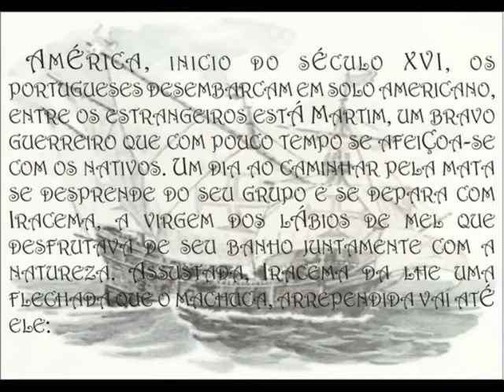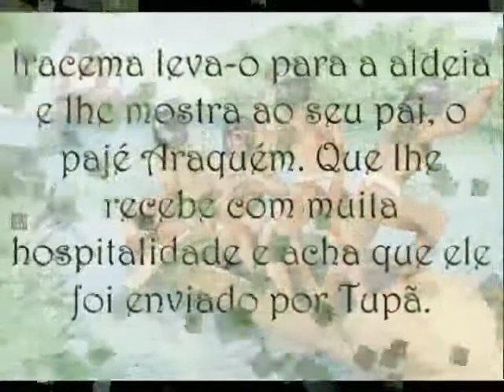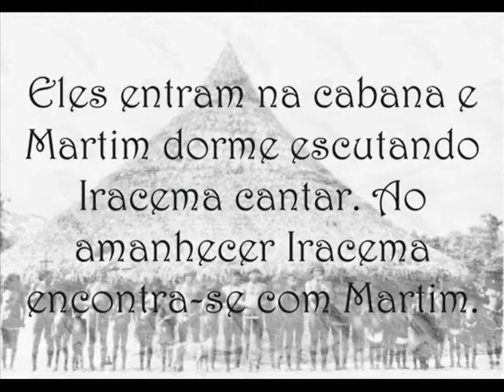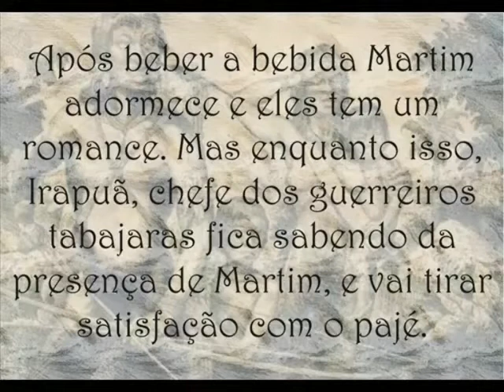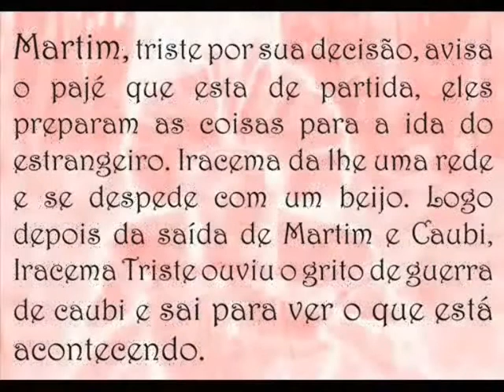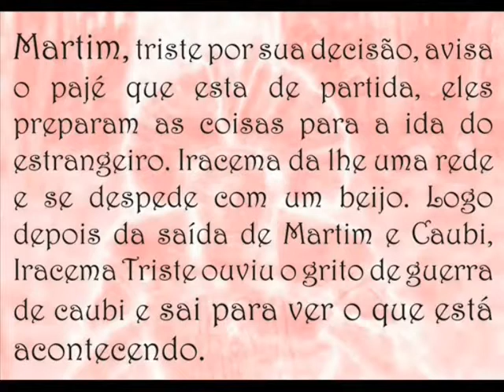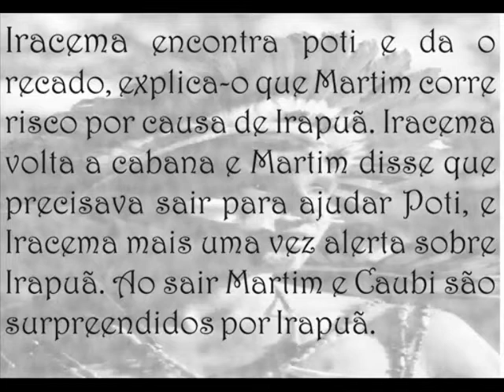Iracema - Jose de Alencar (E.E.Alonzo Barbuda) [Part 1]